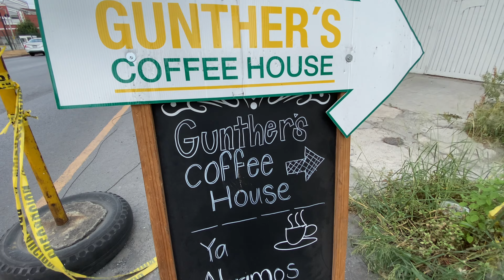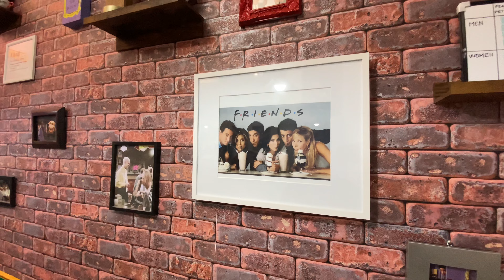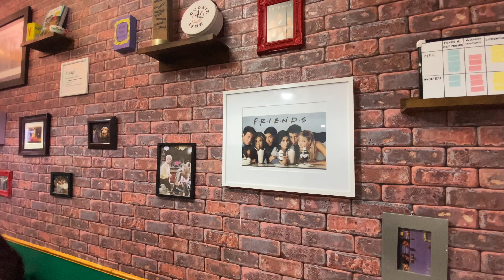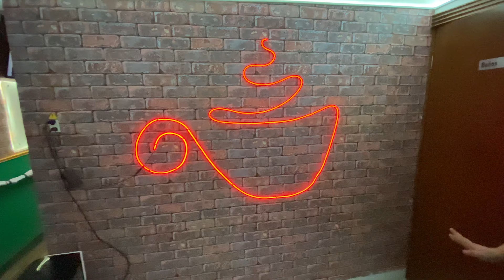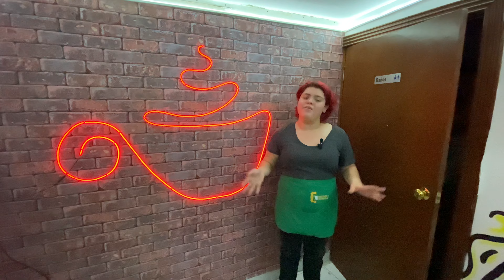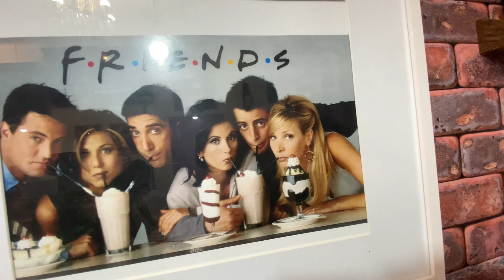¡Encontré una CAFETERÍA SECRETA en Monterrey magnífica! ☕️🥐🥯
Esta cafetería llamada Gunthers Coffee House 🏡 tiene preparado su lugar muy acojedor en una temática para todos los fanáticos de Friends! ✨ 📍Av. San Jeronimo 306 San Jeronimo Monterrey Nuevo León Mexico 🇲🇽

Al cómpartir, dejar un comentario o simplemente dando un like, me apoyas a que el algoritmo siga recomendado el canal, gracias por tu apoyo, bendiciones y éxito para todos. 🙏🏻😊✨

También he preparado diferentes listas de reproducción en diferentes temas podrás encontrar tours por la ciudad, restaurantes, comercios y algunos vídeos con el grupo musical "Paché" me gustaría que me dejaras alguna recomendación que lugar te gustaría que visite, estaré encantado de escucharte. Muchas gracias!! Tu visita a este vídeo me llena de alegría y ganas de seguir creando contenido si te gusto presiona "Me Gusta" "por favor COMPARTE" y recuerda SUSCRIBIRTE y activar la campana para que YouTube te avise cada vez que suba un vídeo nuevo 🛎️

O utilizando el botón de SÚPER GRACIAS que está junto a cada vídeo.